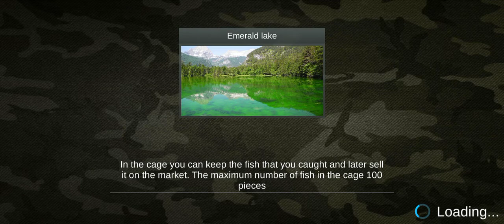My Fishing World : Усач обыкновенный (Ежедневное задание, Изумрудное озеро)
My Fishing World : Barbel (Daily Task, Emerald Lake)